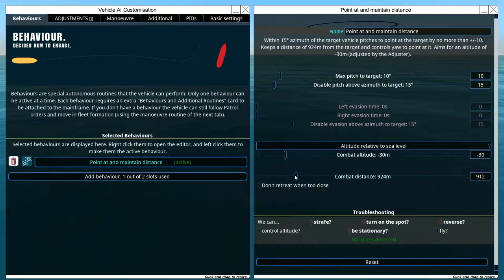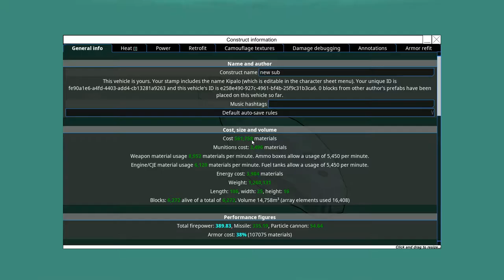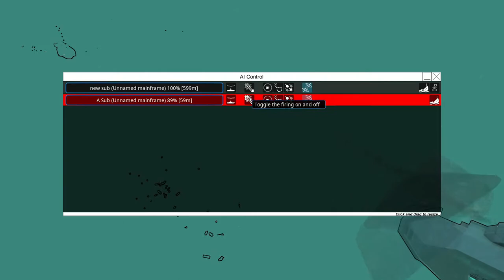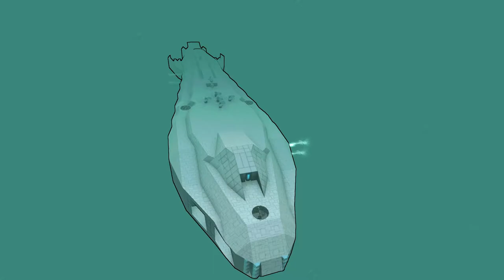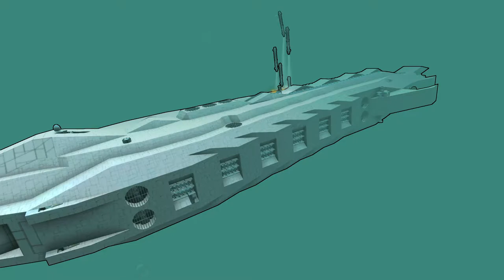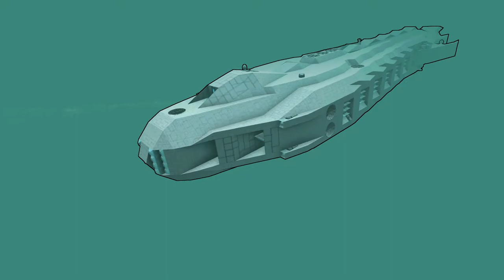From the Depths │ Check Out my New Sub!!! - Neter Campaign Part 6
I hope you enjoyed the video, and leave a like/comment if you did.